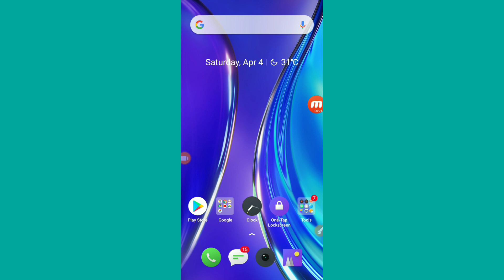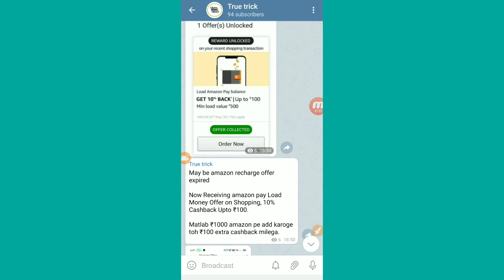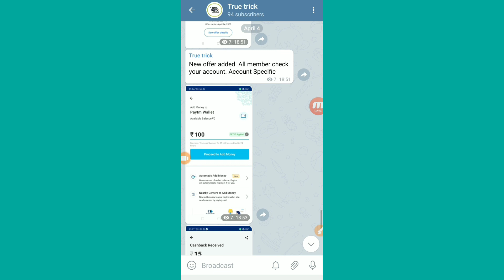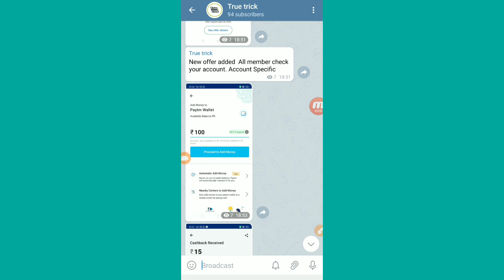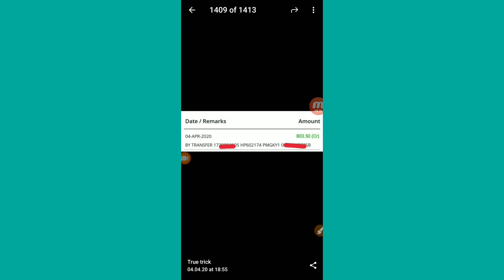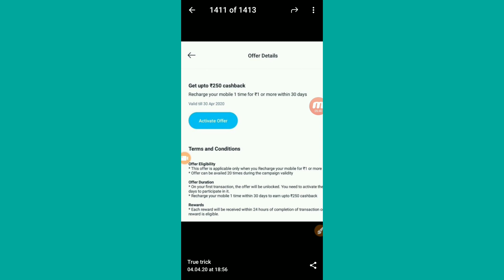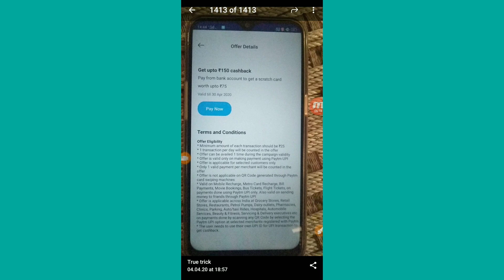G- Pay Business new offer, Amazon Bug update, Paytm new ADD Money & 2 Pe 150 offer, Freecharge offer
Some tags ---

(2) Paytm New Today offer
(11) paytm ka new offer June
(12) paytm new cashback offer June
(17) paytm new cashback offer 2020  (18)paytm new upi cashback offer
(21) paytm 50 cashback offer new user
(22) coca cola new offer paytm
(30) paytm new offer in Hindi
(31) paytm new offer in June
(32) paytm new offer july 2020
(33) paytm new offer july